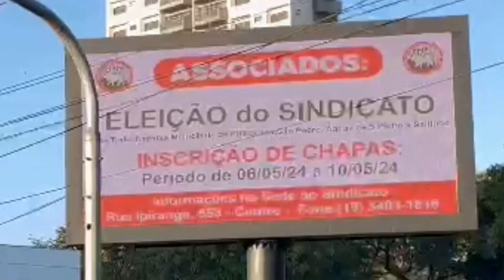Publicado Edital de Inscrições de Chapa para Eleições do Sindicato por Marília Ferreira